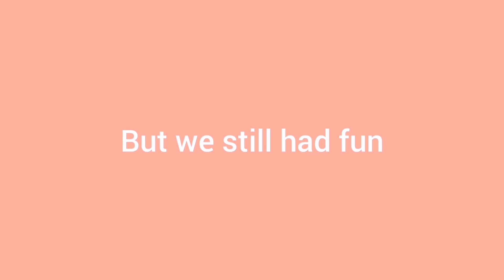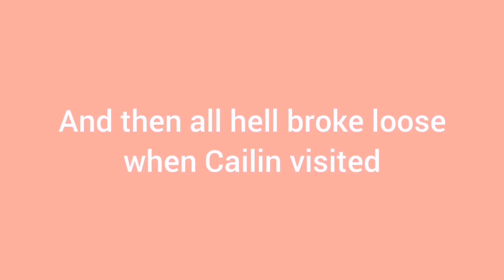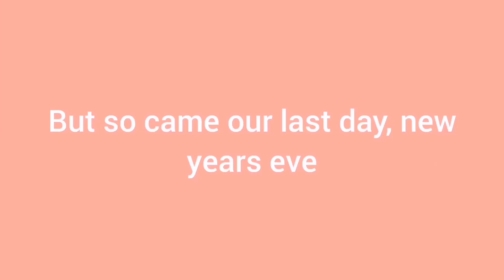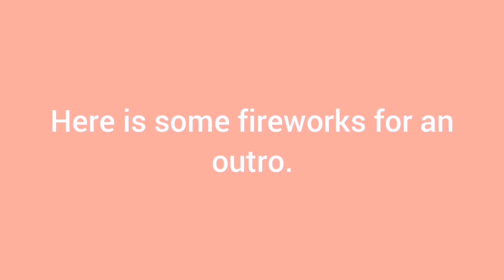STRUISBAAI VLOG// KINDA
So i did a thing, its pretty bad because i didn't film alot of the holiday, but i spent 3 weeks at the beach, although the weather was bad til the last three days, i miss it so much and want to go back immediately. But i will have to wait til next year.

This is dedicated to all my struisbaai friends, old and new.